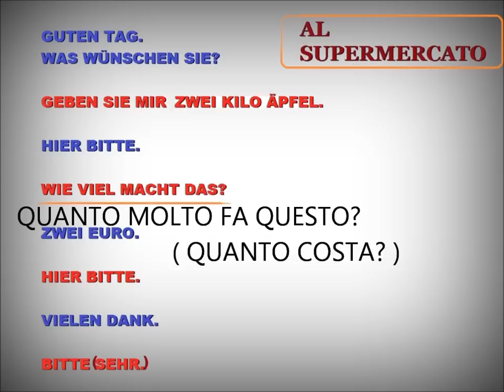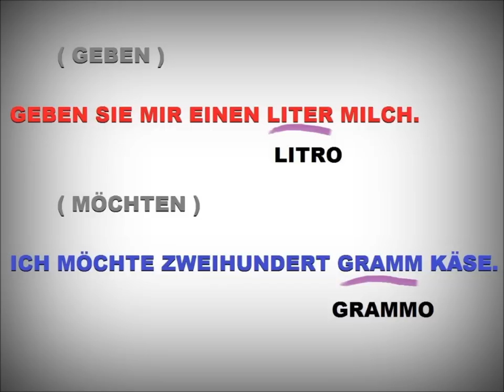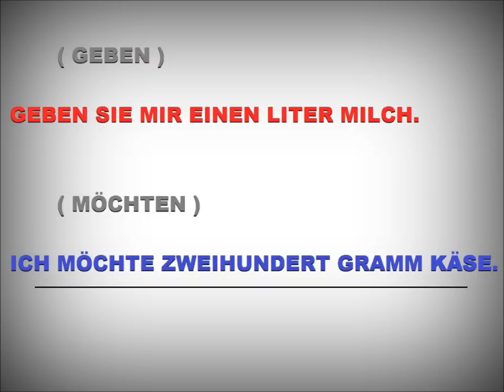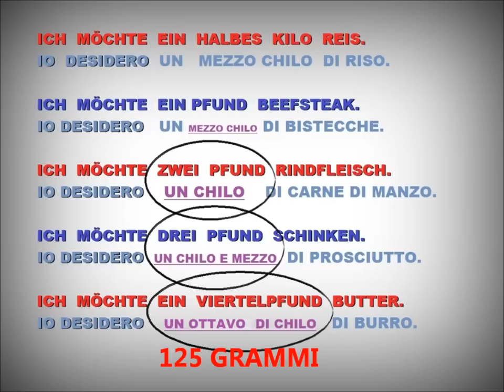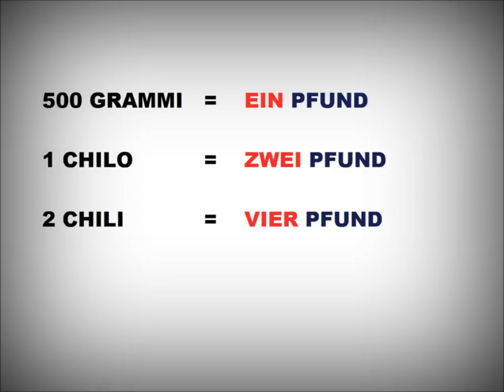tedescofacile TEDESCO FACILE #13 - 3° DIALOGO: FARE LA SPESA AL SUPERMERCATO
DIALOGO 10: FARE LA SPESA AL SUPERMERCATO